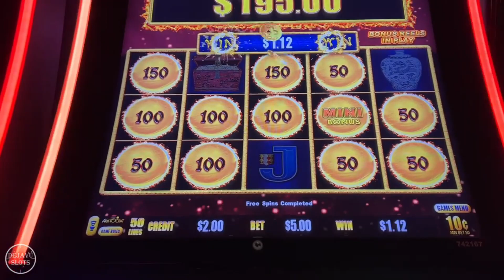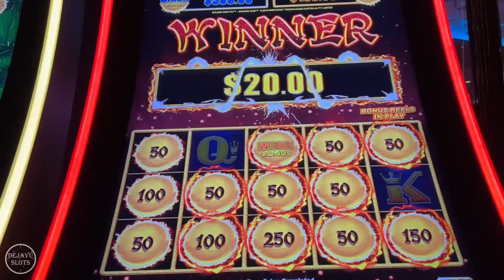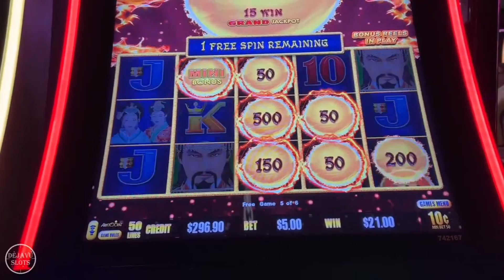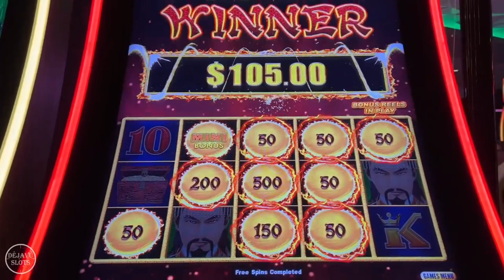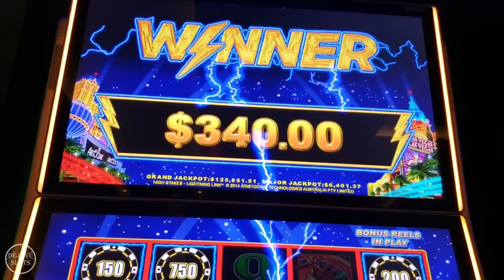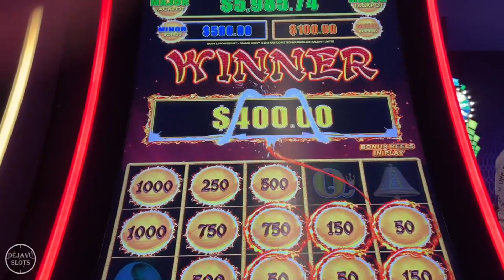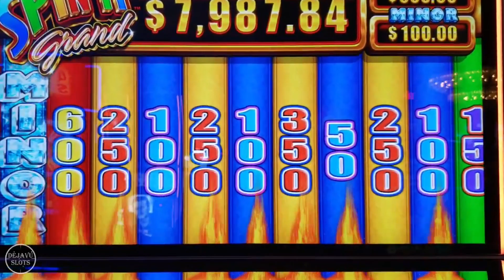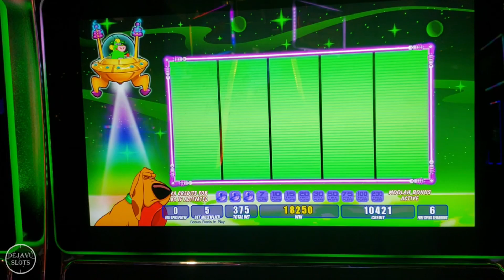OMG I WAS DOWN TO MY LAST $2 THEN THIS HAPPENED! HUGE WINS AT THE CASINO